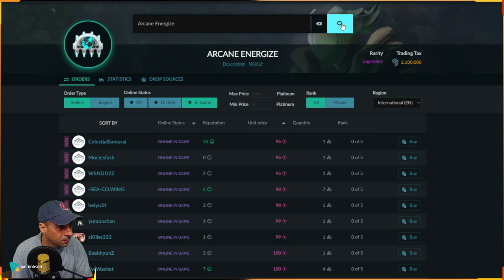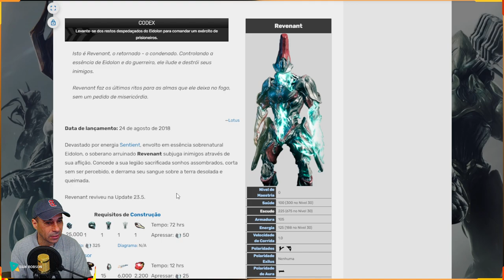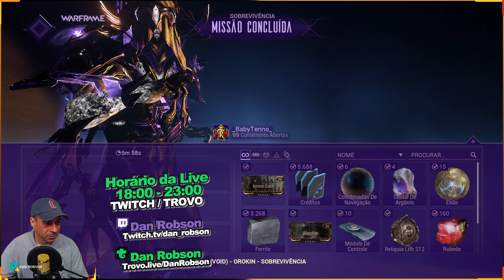WARFRAME - MR0 BUILD REVENANT PRIME - Sobrevivência de 1 hora inimigos level 100 - Farme Facil !!!